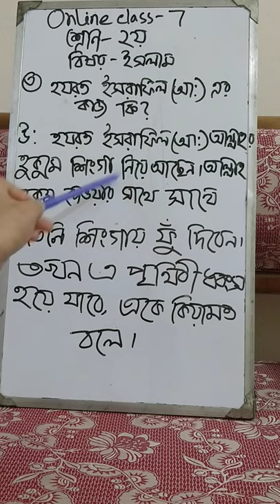D.B.M.H.S.& C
Class-2 morning
Subject-Religion
Lecture -2.